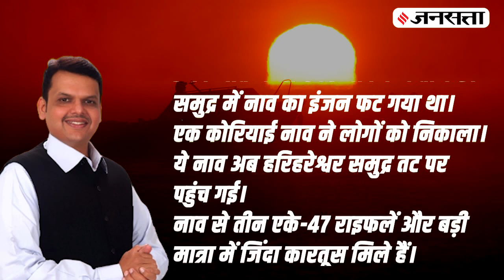Raigarh Boat Case: अगर नहीं फटता इंजन तो हो सकता था मुंबई हमले जैसा एक और कांड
Raigarh Boat Case: मुंबई (Mumbai) से सटे रायगढ़ (Raigad) में दो संदिग्ध नाव (Boats) बरामद होने के बाद पश्चिमी समुद्री सीमा पर हाई अलर्ट जारी कर दिया गया है। एटीएस (ATS) और कोस्टगार्ड (Indian Coast Guard) ने मोर्चा संभालकर सघन तलाशी अभियान भी जारी कर दिया है। बरामद की गई बोट के अंदर से (AK 47) समेत कुछ हथियार भी मिले हैं। बताया जा रहा है कि किसी मछुआरे ने मुंबई पुलिस (Mumbai Police) को इसकी खबर दी जिसके बाद पुलिस मौके पर पहुंच जांच में जुट गई। नाव में हथियार मिलने के बाद इलाके भर में हाई अलर्ट जारी कर दिया है। ये बोट यूके (UK) में रजिस्टर है। सूत्रों ने बताया कि बोट ओमान (Oman) के पास डिस्ट्रेस में थी तभी इस बोट के लोगों को ओमान में रेस्क्यू किया गया था।